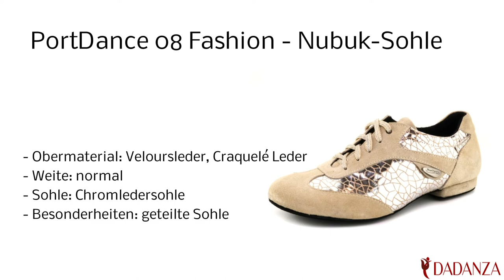PortDance 08 Fashion - Nubuk-Sohle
Dieser PortDance Damen Dance Sneaker aus beigem Veloursleder mit glänzenden silbernen Einsätzen aus Craquelé Leder ist die Antwort auf die Frage, wie Sie den lässigen Schwung von Jazz Dance oder Modern Dance mit einem opulenten Look für den Auftritt vereinen. Die Chromledersohle sorgt für optimalen Stand und auch das anschmiegsame Obermaterial tut alles, um Ihnen Kicks und Steps mit maximaler Präzision zu ermöglichen.